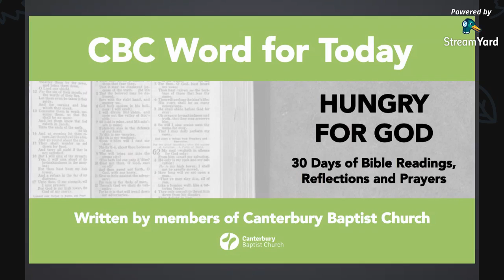CBC Word For Today - Day 16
With reflection on 2 Timothy 1:7, written by Rachel.